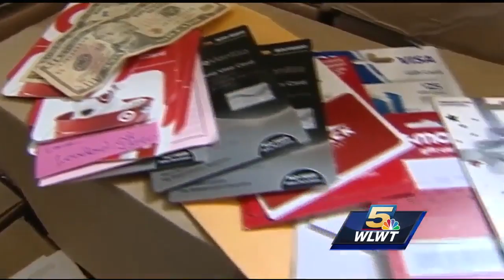Crews pick up pieces after fire in historic Loveland